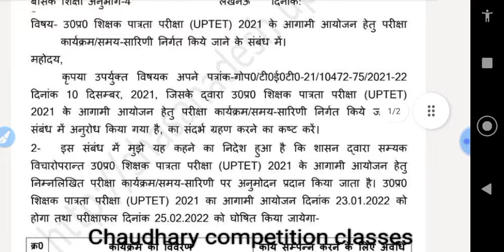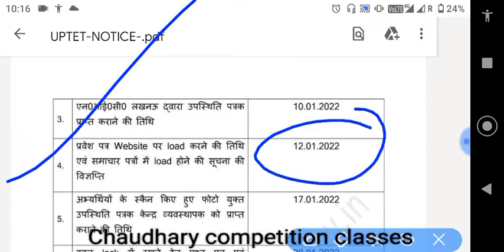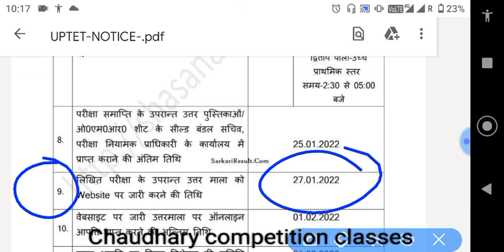up tet test exam date,up tet exam reschedule 23 January 2022,up tet exam,UPTET exam 2021,uptet exam